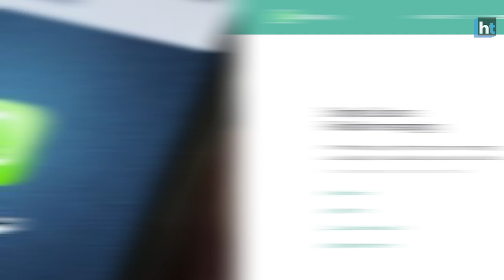WhatsApp to stop Indian users from bulk forwarding messages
Instant messaging service WhatsApp has said it will limit the use of forwarded messages to up to five chats in a bid to curb the spread of misinformation and fake news in India, its largest markets. “Today, we’re launching a test to limit forwarding on WhatsApp. In India — where people forward more messages, photos, and videos, than any other country in the world — we’ll also test a lower limit of 5 chats at once and we’ll remove the quick forward button next to media messages,” the company said in an email on Friday morning. “We believe that these changes – which we’ll continue to evaluate – will help keep WhatsApp the way it was designed to be: A private messaging app,” it added. WhatsApp’s latest features come after the Facebook-owned messaging app introduced a new label on 11 July to help users identify whether a message has been written by the sender or simply forwarded. It also plans to create a system for preventing the spread of fake news and provocative texts in consultation with academic experts and law-enforcement agents, it had said in its earlier statement.
WhatsApp in India has come under scrutiny after forwarded messages on the platform have allegedly incited mob-fury, triggering multiple cases of lynching across the country, where there are more than 230 million monthly active users. More than 1.5 billion people across the world use the messaging app.
The government warned WhatsApp on Thursday, in its second notice to the US-based messaging service in three weeks, that in the absence of adequate checks it will treat the messaging platform as an “abettor” of rumour propagation. “When rumours and fake news get propagated by mischief mongers, the medium used for such propagation cannot evade responsibility and accountability. If they remain mute spectators they are liable to be treated as abettors and thereafter face consequent legal action,” the IT ministry said in a statement. Prior to this, the government had expressed “deep disapproval” about WhatsApp’s inability to prevent the spread of “irresponsible and explosive material”. Fake videos and rumours of child-lifting circulated via WhatsApp have triggered lynchings in at least eight states. Taking note of the recent incident in Karnakata’s Bidar, where a 32-year-old software engineer was killed after messages about child lifters did the rounds on WhatsApp, the ministry rued that “rampant circulation of irresponsible messages in large volumes” on the platform have not been addressed adequately by the company.
“It is regretted that the enormity of the challenge and the rampant abuse happening in the country leading to the repeated commissioning of crimes pursuant to the rampant circulation of irresponsible messages in large volumes on their platform have not been addressed adequately by WhatsApp,” it said. Apart from labelling forwarded messages, WhatsApp has introduced a few initiatives to curb fake news.